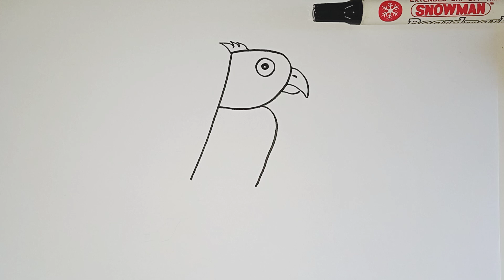Cara menggambar Burung diawali huruf R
tag;
cara menggambar burung elang di papan bunga 🇬🇧channel pengen c
cara menggambar anime untuk pemula di ibis paint x
cara menggambar kucing dengan mudah untuk anak pola lingkaran
cara menggambar bunga tulip yang mudah
cara menggambar bunga matahari yang mudah
cara menggambar bunga yang bagus
cara menggambar bunga mawar dengan mudah
cara menggambar anime dengan mudah untuk pemula